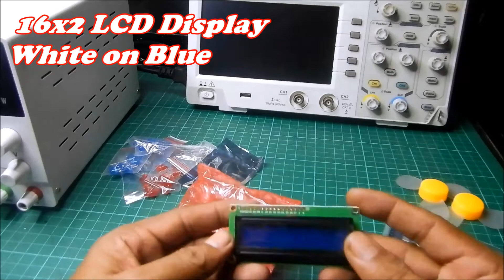Rapsberry Pi Pico Microcontroller Unboxing (Filipino)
Binili ko sa Shopee bagong Microcontroller.
10Pcs 5mm Led Kit Color Red Green Yellow Blue White LED.